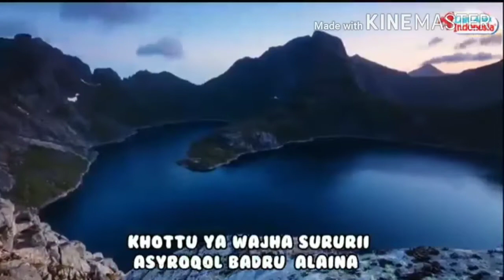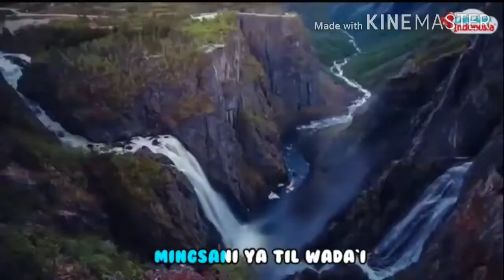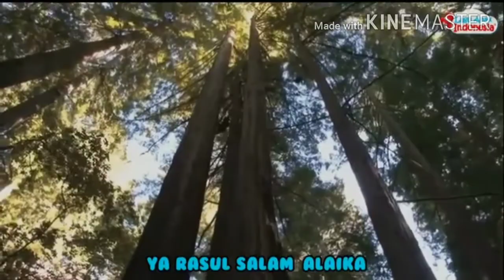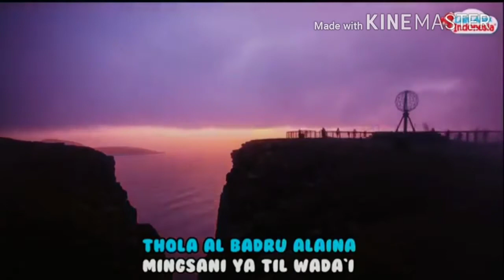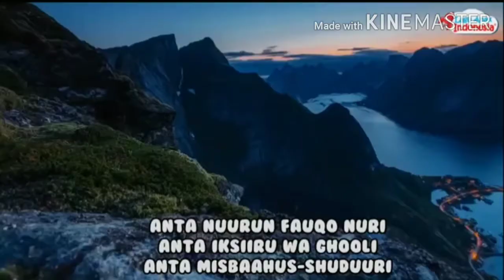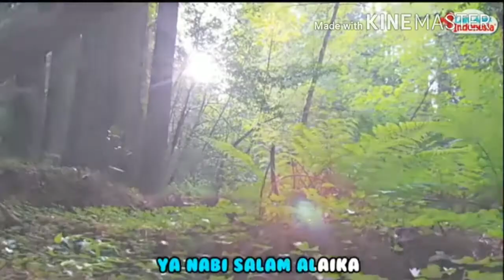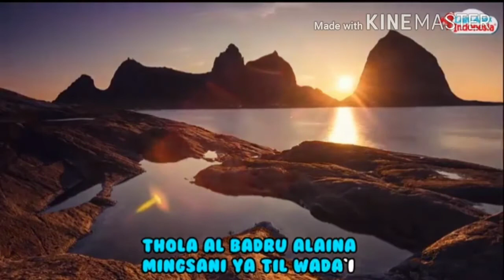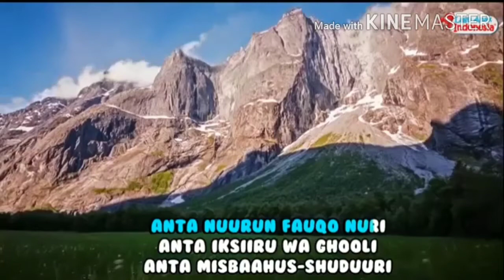SHOLAWAT NABI - YA NABI SALAM ALAIKA